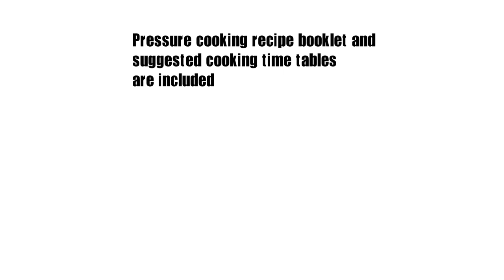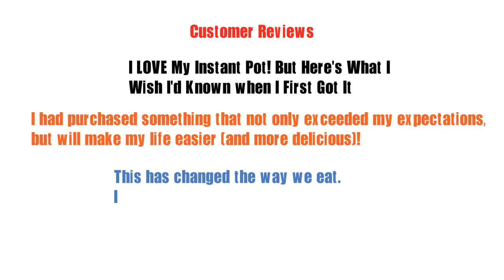instant pot 8 quart pressure cooker